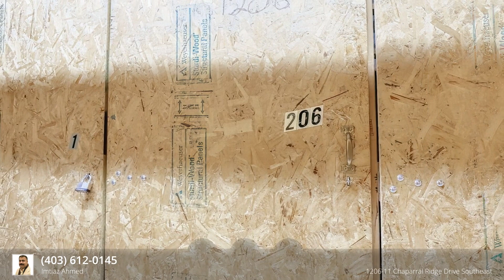For Sale - 1206-11 Chaparral Ridge Drive Southeast, Calgary, AB T2X 3P7